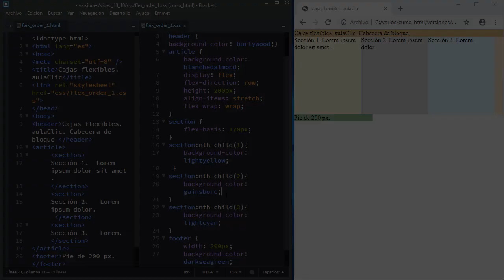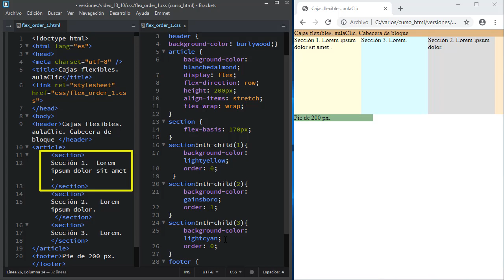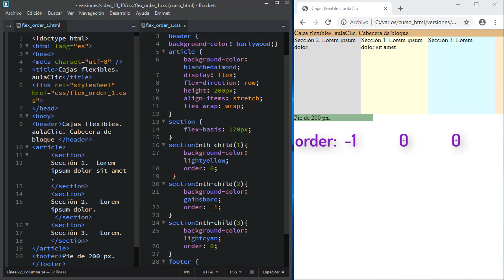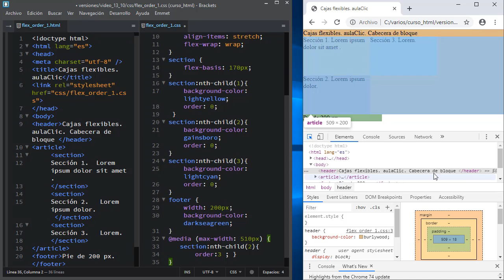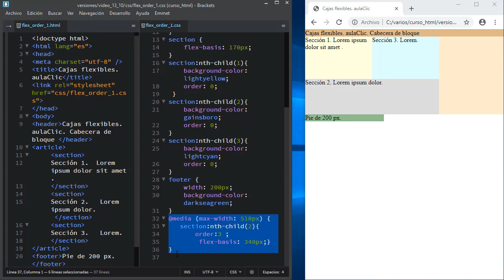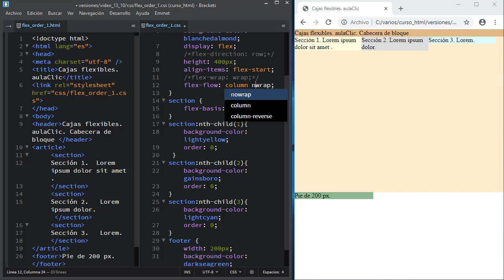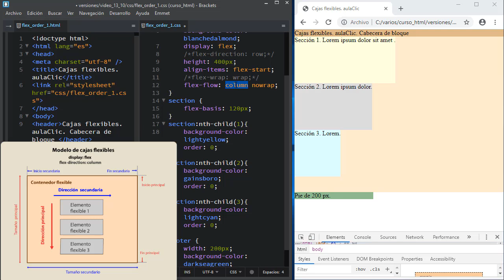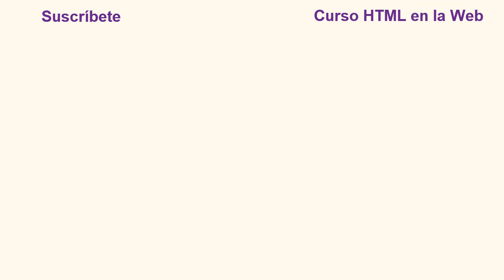Curso de HTML y CSS. 13.10 Flexbox: Modificar orden y flex-flow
La propiedad order nos permite alterar el orden de visualización de los elementos.Veremos como usarla para crear diseños adaptativos. También explicaremos la propiedad flex-flow que es la forma compacta de escribir las propiedades flex-direction y flex-wrap.